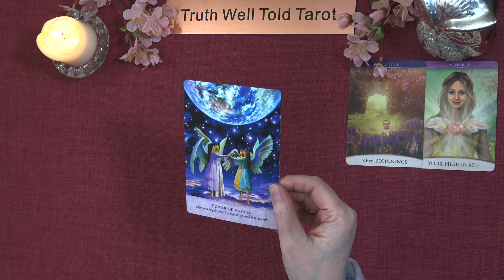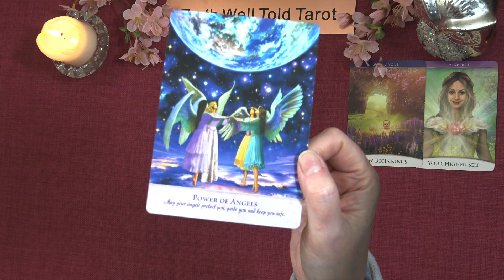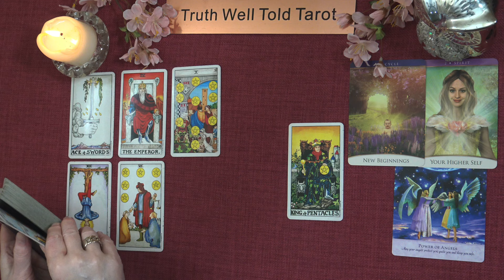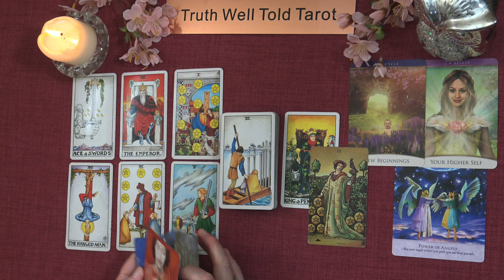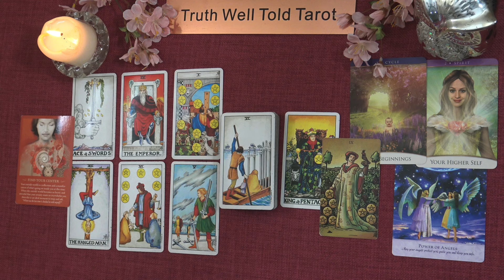ARIES WEEKLY TAROT READING "A VICTORY BRING RELIEF ARIES" March 11th to 17th 2024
Aries Weekly Tarot Reading 💖

Andrea xx

Aries Weekly Tarot Reading x